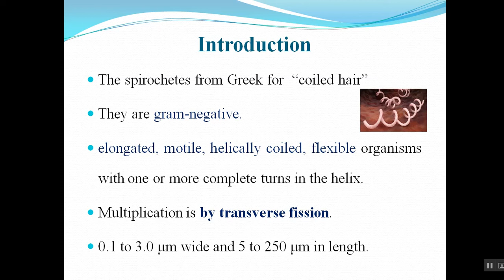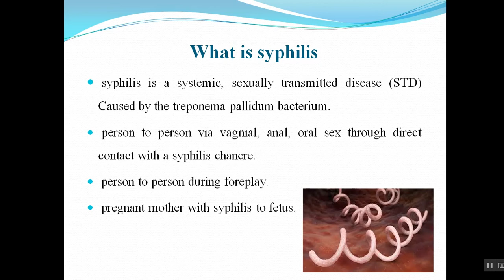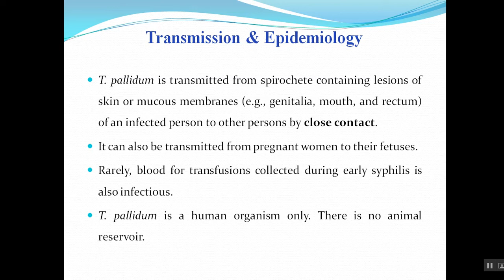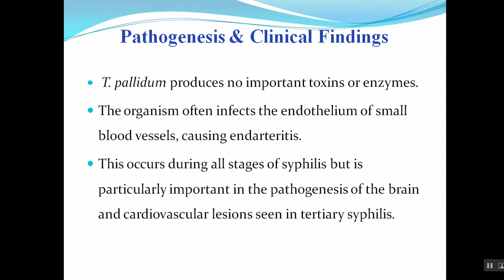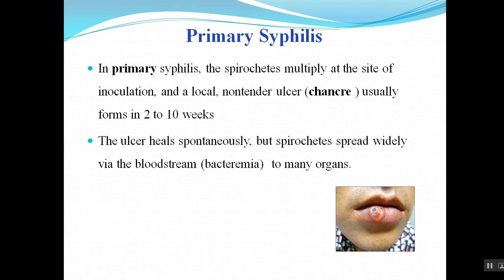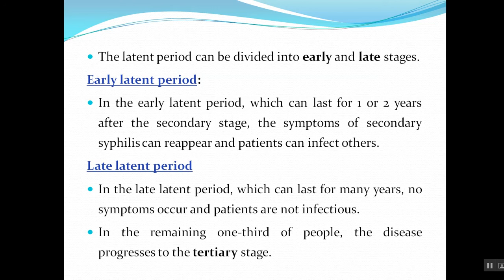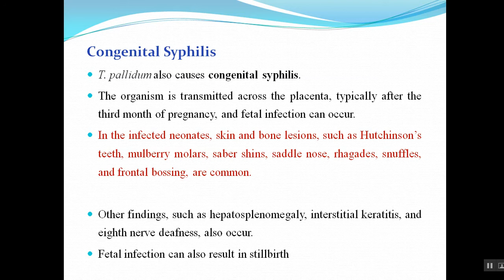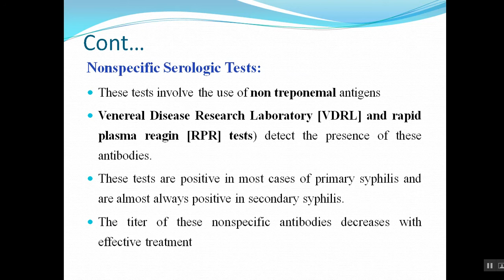Treponema Pallidum I Sexually Transmitted disease